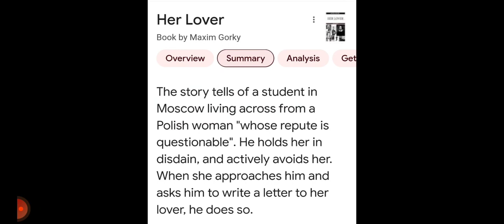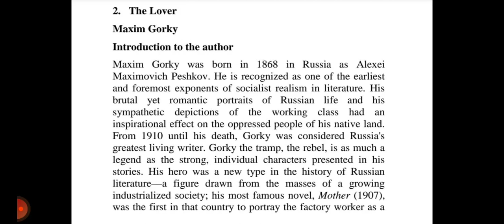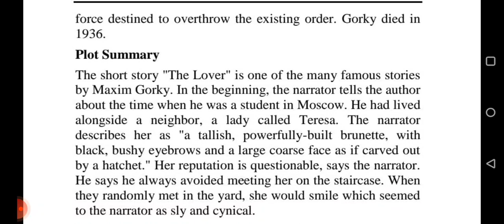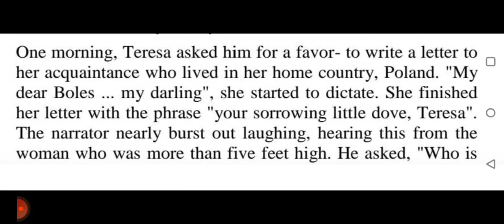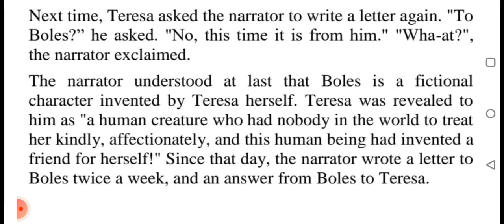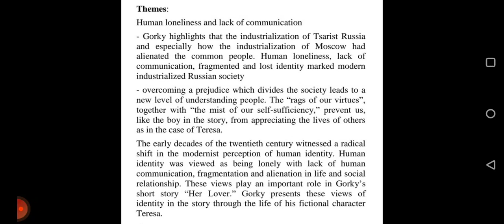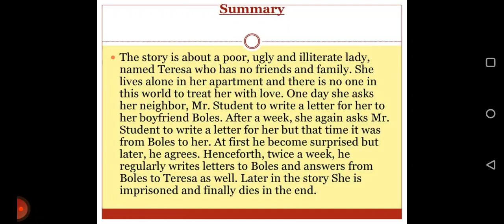Gorky - er lover